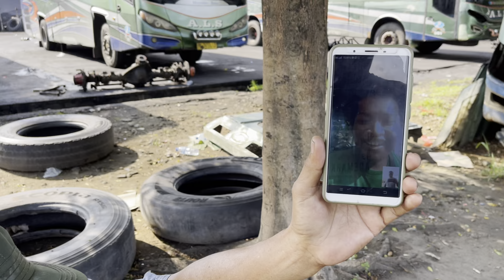Cerita Kisah Helper ALS Disambut Baik Oleh Pak Haji Hariyanto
Kisah Helper ALS Disambut Baik Oleh Owner PO Hariyanto